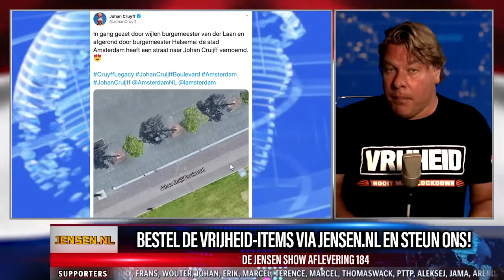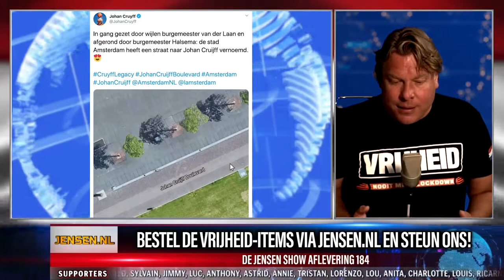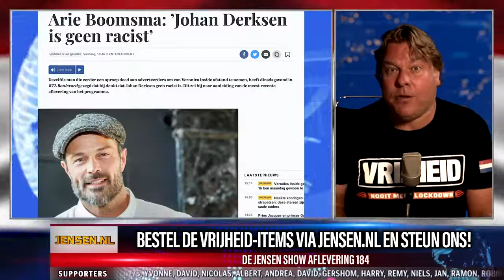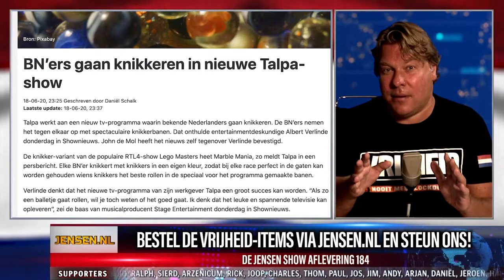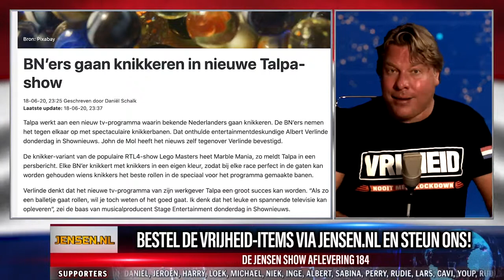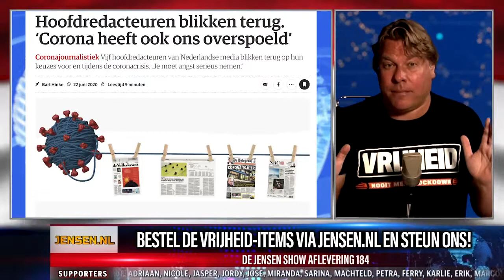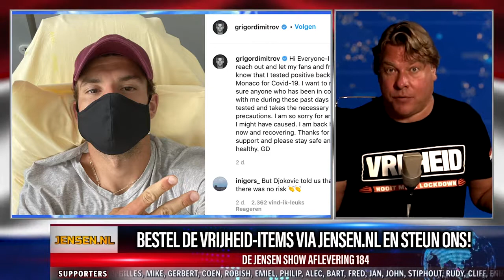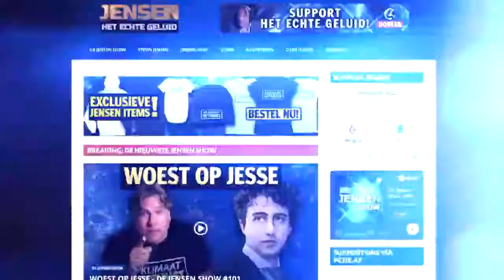GENEE DE GRIEZEL - DE JENSEN SHOW #184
Het is geen wonder dat Wilfred Genee het zo lang volhoudt in Hilversum. Hij heeft geen ruggengraat en gaat over lijken.